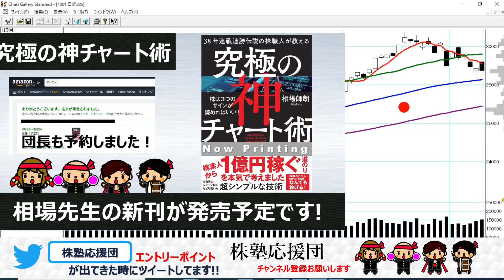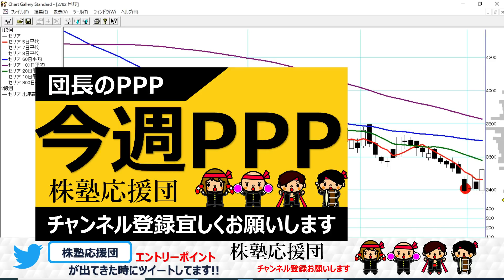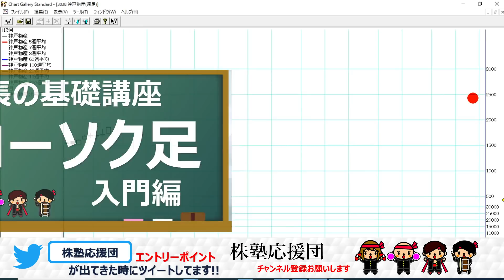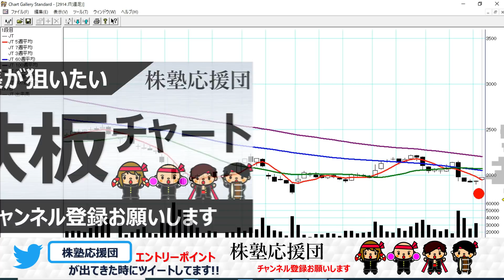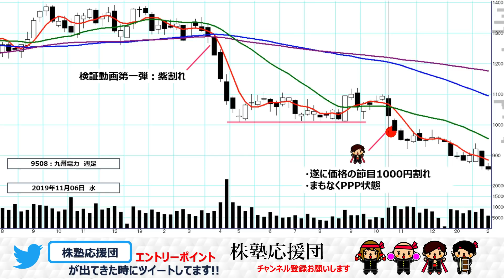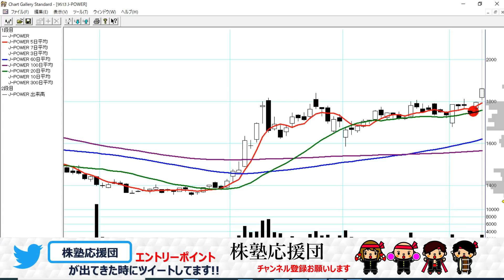【団長ニュース】3月08日(月) 節目割れで狙いたい売り銘柄